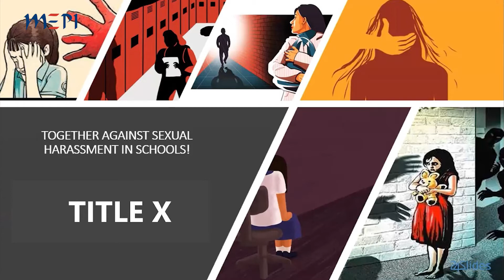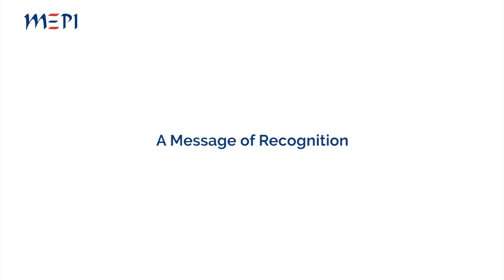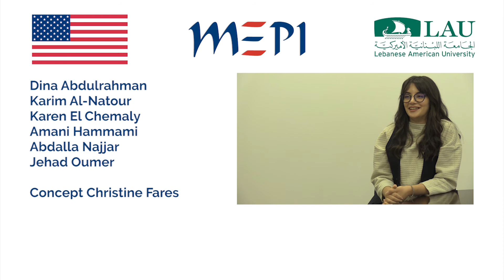LAU-MEPIT TL Capstone Project Short Video 2022